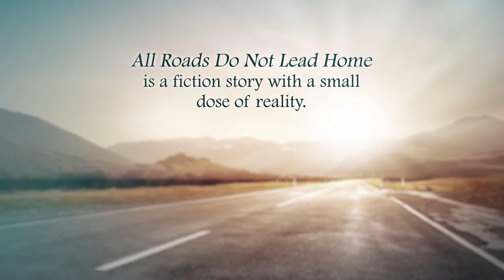All Roads Do Not Lead Home by L.A. Ward